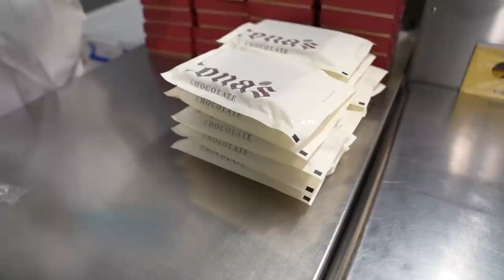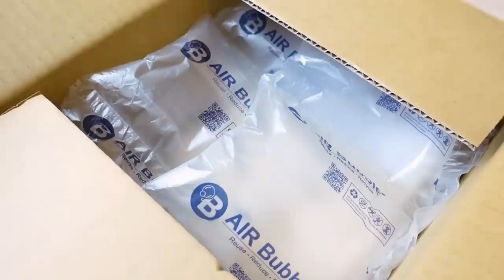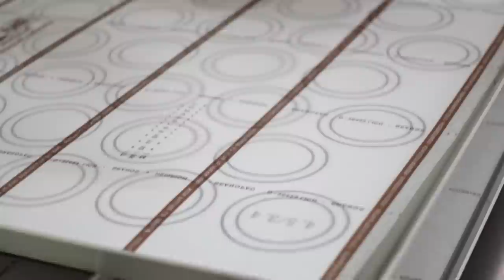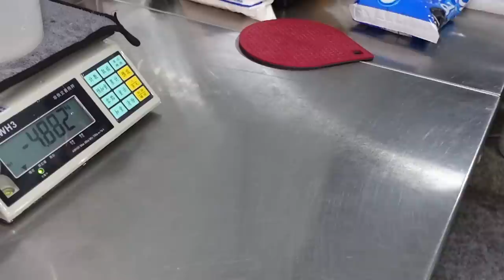Various Taiwanese Best Dessert Top 5 2022 - Taiwanese street food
Best dessert collection in 2022!
We have tried many kinds of dessert this year,
and we have collected 7 of the best desserts to introduce to you!
Happy New Year 2023 to everyone!

00:00:00 Best Taiwanese dessert collection 2022

00:00:28 Horoscope chocolate making

00:06:37 Nama chocolate

00:13:52 Chocolate making show

***Location information***
📍Cona's 妮娜巧克力夢想城堡

00:19:01 Traditional Japanese sweets, flower cake

***Location information***
📍歲時亭和菓子

00:32:17 Raspberry & strawberry macarons

***Location information***
📍海斯頓法式甜點工作室 (馬卡龍)

00:48:46 Italian gelato ice cream, egg waffle

***Location information***
📍邊邊義式冰淇淋